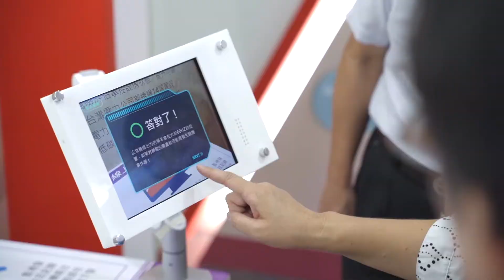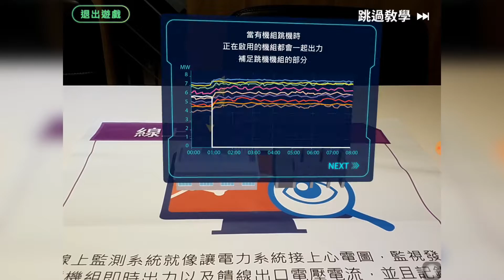[AR擴增實境] 台電金門智慧電網展示場 - 王一設計King One Design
📝任何參展裝潢需求，歡迎與我們連絡📝

Build Your Space
Build Your Brand